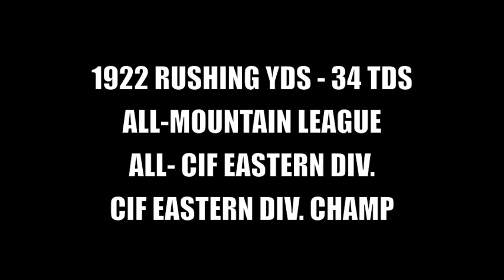Will "PJ" Walker : Citrus Hill (CA) Class of 2014 - Junior Year Highlights